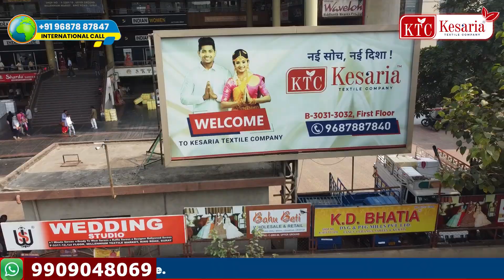ઓપન ચેલેન્જ💯50,000નો માલ માત્ર 10,000માં ખરીદો😱 | Lehenga Wholesale Shop | Bridal Lehenga Market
Welcome to our exclusive showcase of the most captivating Bridal Lehenga's meticulously curated for your business needs! 🌟

Dive into the opulence of tradition and modernity with our handpicked assortment of stunning bridal ensembles. Whether you're a boutique owner, a fashion enthusiast, or a bride-to-be seeking the perfect attire, this collection is crafted just for you.